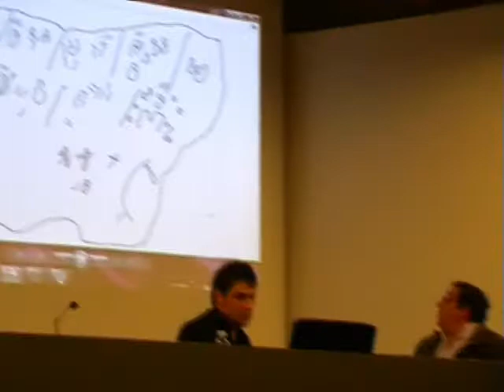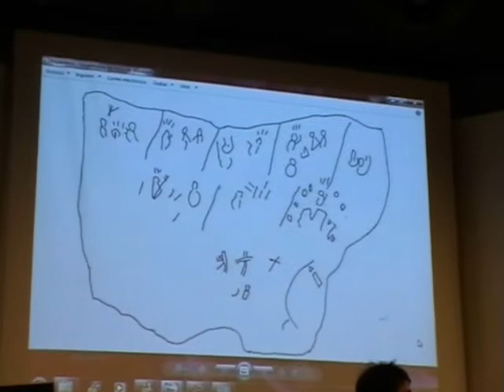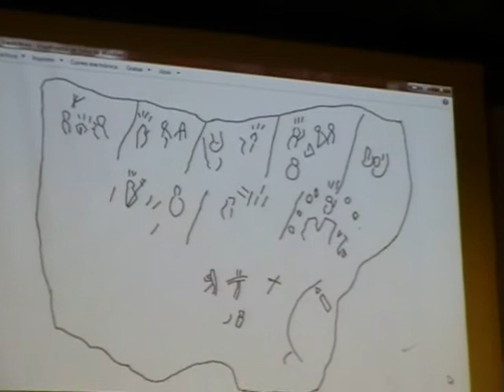Luis Silgo 3_3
Luis Silgo conferencia "Aspectos lingüísticos de los grafitos de Iruña-Veleia", Gasteiz 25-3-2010